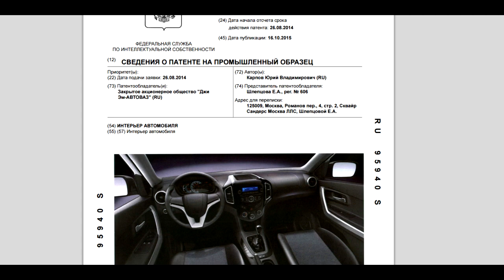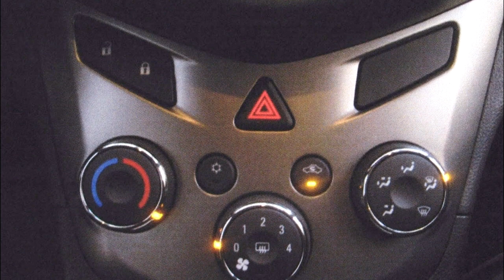Опубликованы патентные изображения салона новой Chevrolet Niva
На сайте Федерального института промышленной собственности (ФИПС) появился патент на интерьер внедорожника Chevrolet Niva нового поколения.